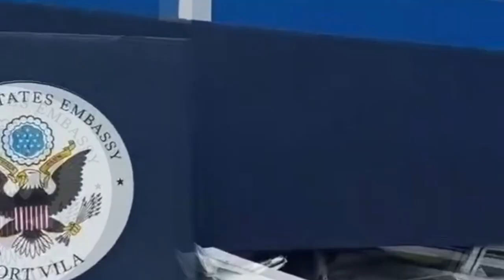A powerful M7.3 earthquake shook Vanuatu today! Hundreds of buildings collapsed in an instant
Natural disasters are among the most destructive forces on Earth, leaving devastation and chaos in their wake. In this video, we explore the most powerful earthquakes, deadly tsunamis, hurricanes, tornadoes, volcanic eruptions, floods, and wildfires. Learn how climate change and global warming are intensifying these events and what you can do to prepare. Stay informed with survival tips, emergency preparedness strategies, and real-life footage of nature's most dramatic moments.

The channel lists such natural disasters as:
1) Geological emergencies: Earthquake, Volcanic eruption, Mud, Landslide, Landslide, Avalanche;
2) Hydrological emergencies: Flood, Tsunami, Limnological disaster, Flood, Flood;
3) Fires: Forest fire, Peat fire;
4) Meteorological emergencies: Tornado, Cyclone, Blizzard, Hail, Drought, Tornado, Hail, Hurricane, Tsunami, Storm, Thunderstorm, Tempest.

A natural disaster is a serious adverse event caused by natural processes on Earth; Examples include floods, hurricanes, tornadoes, volcanic eruptions, earthquakes, tsunamis, storms, rain, hail, wildfires, waves, wind, snow, weather, and other geological processes.